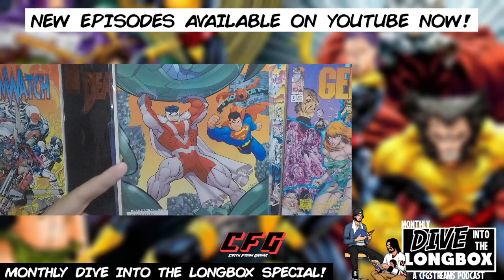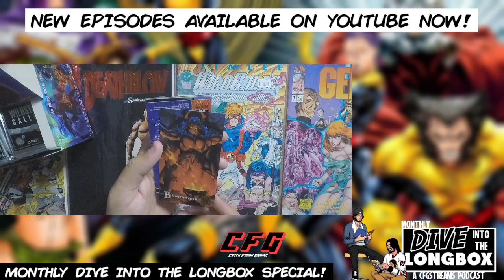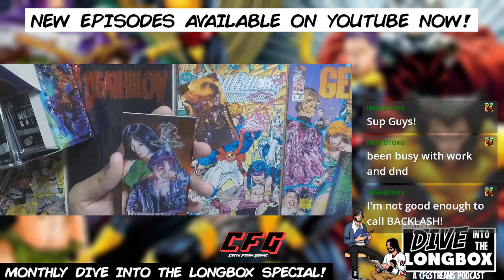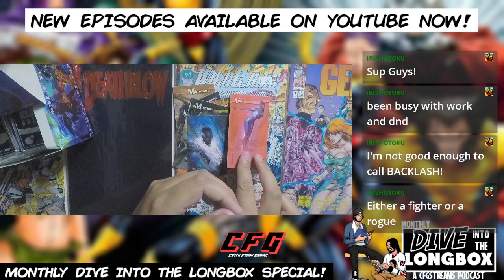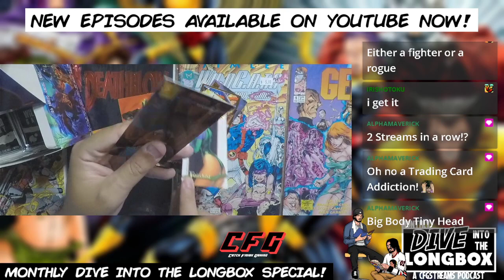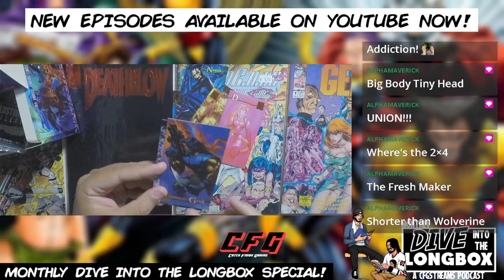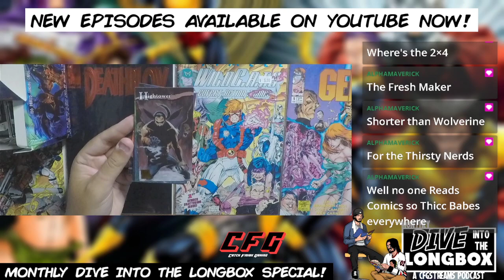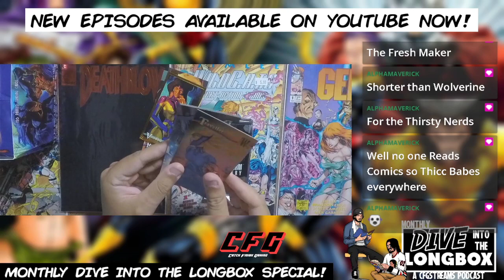WILDSTORM GALLERY Trading Card Unboxing!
Gabe and Ajax officially open the WILDSTORM GALLERY trading cards from the 90s! Wildstorm is very special to the Longboxers and they express that in this video! Let's see what amazing art pieces the homies find for their collection!